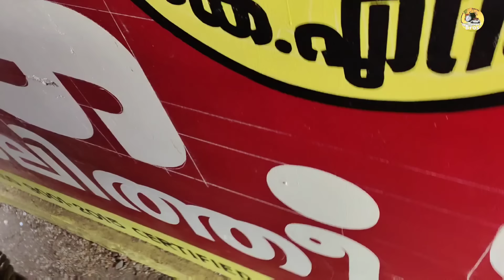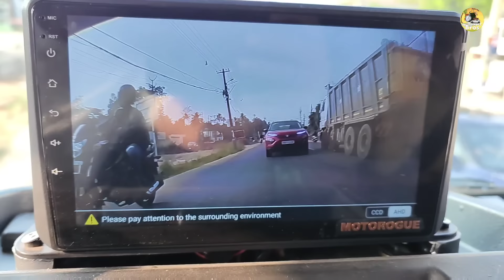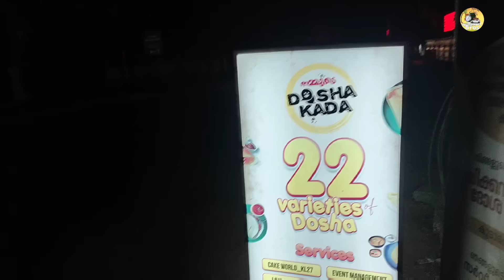പുതിയൊരു ലോഡ് കയറ്റാനായി ഞങ്ങൾ പോവുകയാണ്